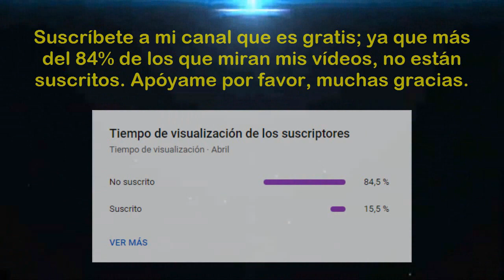Torneo Apertura 2024 (Fecha 10): Cienciano vs UTC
Saludos amantes del deporte rey, esperemos que todos ustedes estén alentando el partido entre "Cienciano vs UTC de Cajamarca"; correspondiente a la décima fecha del "Torneo Apertura de la Liga 1 Te Apuesto 2024". Mucha suerte para ambos equipos y que gane el mejor. Muchas gracias.